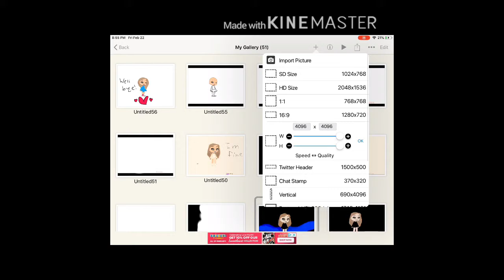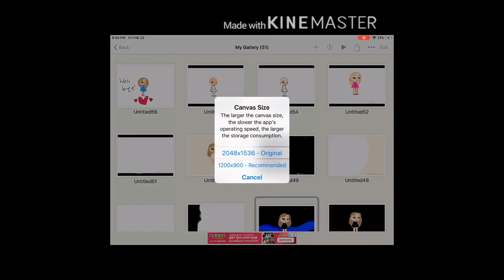My ibisPaint drawings +OOF MUSIC